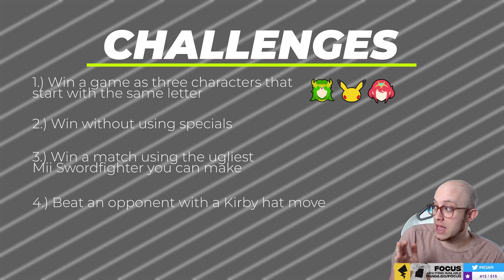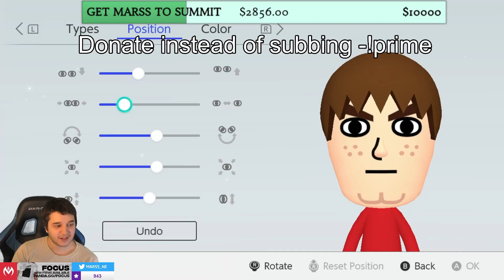Can Our SMASH PROS Beat These INSANE Smash Ultimate Challenges?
You know, Smash Ultimate has just been a little bit too easy for our SMASH PROS recently. Consequently, we gave them a series of challenges that they MUST complete. Let's just say that some of these challenges are WAY harder than your average gameplay. Will our PROS succeed?